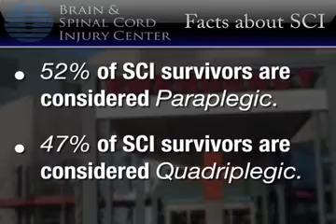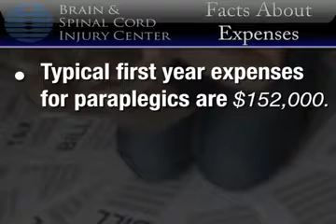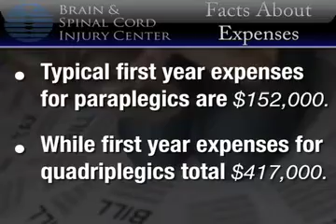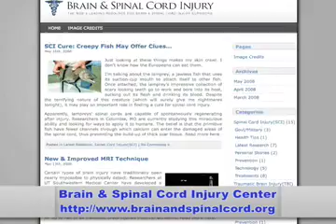Basic Facts about Spinal Cord Injuries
Spinal cord injuries are often physically and emotionally challenging. A spinal cord injury can also have a profound affect on the friends and family of the survivor. As many as 11,000 Americans sustain a spinal cord injury each year with motor vehicle accidents, slips and falls and sports or recreation activities causing a majority of the injuries.